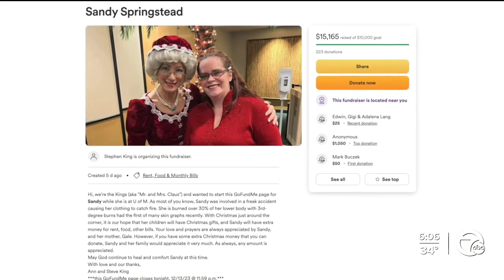Woman shares frightening story of gown catching fire during Christmas show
Sandy Springstead was excited to be volunteering in her church's Christmas show, but then a "freak accident" had her being rushed to the hospital with severe burns to more than 30 percent of her body.